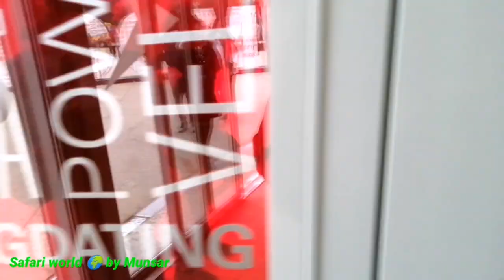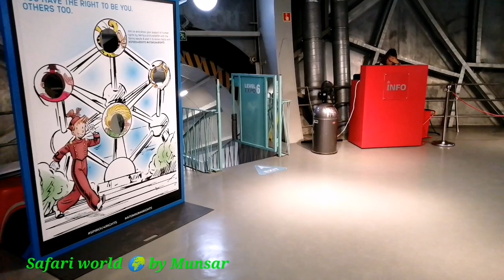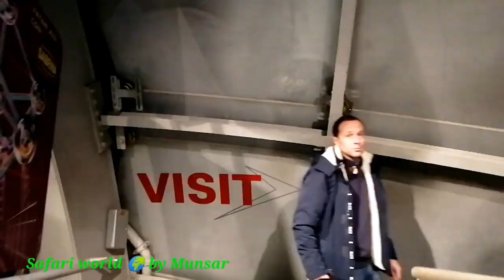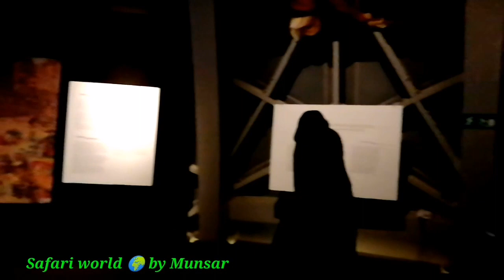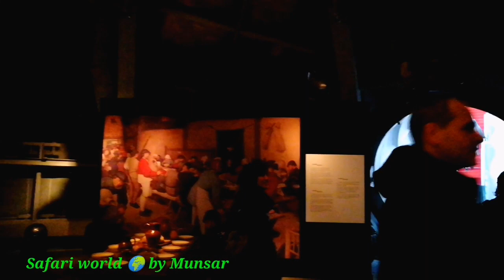ബെൽജിയം 🇧🇪 അറ്റോമിയം 🇪🇺 യൂറോപ്യൻ Episode 1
Visit Atomium only in summer